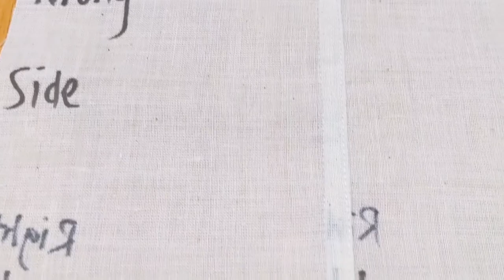Sew at home ! How to sew Flat Felled Seam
This type of seam is usually used on heavy weight fabrics